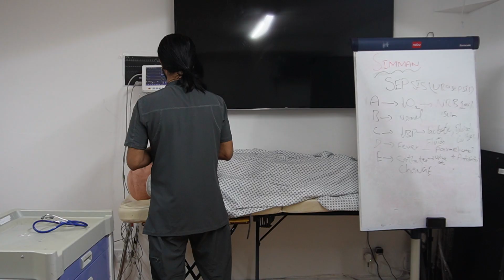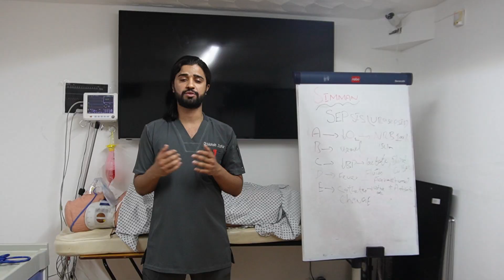SimMan Urosepsis Scenario for PLAB2 | OSCE Skills Station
In this video, we present a realistic SimMan scenario on Urosepsis, tailored for PLAB 2 and OSCE preparation. The patient presents with fever, confusion, hypotension, and a history suggestive of a urinary tract infection (UTI) that has progressed to systemic infection.

What you'll learn in this video:

Structured ABCDE assessment in a septic patient

Identification of sepsis signs linked to a urinary source

Interpretation of symptoms like dysuria, flank pain, and fever

Immediate management using the Sepsis 6 bundle

Safe escalation, fluid resuscitation, antibiotics, and communication tips

Key advice to impress examiners in PLAB 2 clinical stations